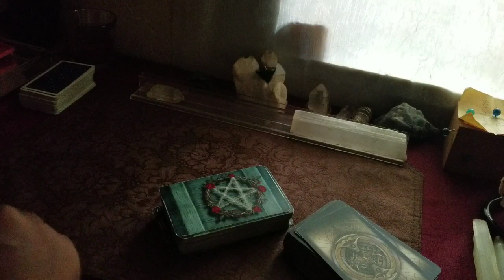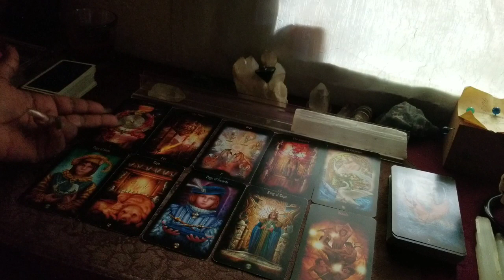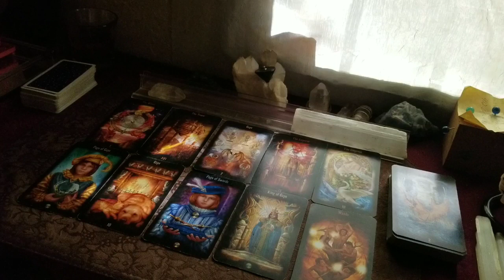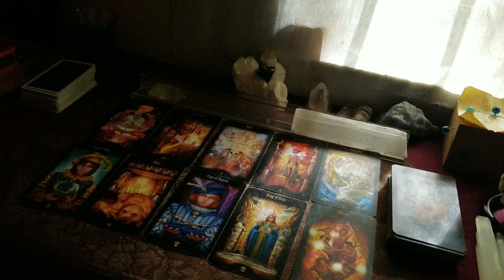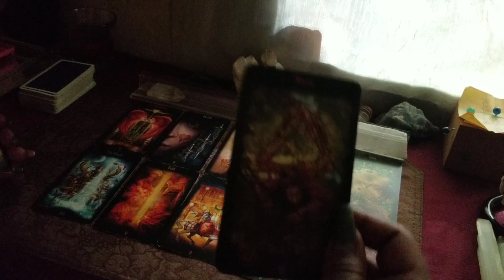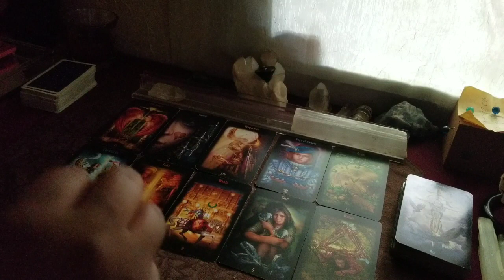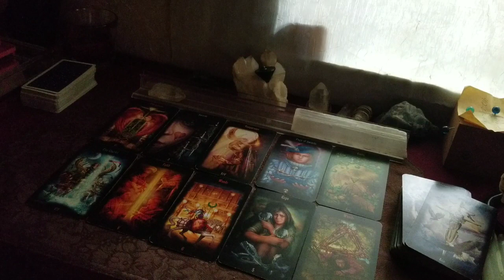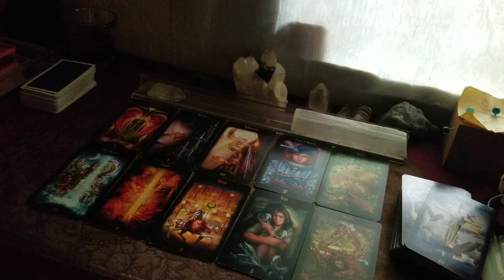Sept.20-22*Real Twin Flame Announcement(Weekend Report)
🌦September: Birthdays Specials:
Special50 for the Entire Month. (If your birthday is in September.)
45min. Fly on the Wall, Divine Partnership reading, General.

Phone call
2 Questions, 2 area's.

2 question, one area.

1 question, one area.